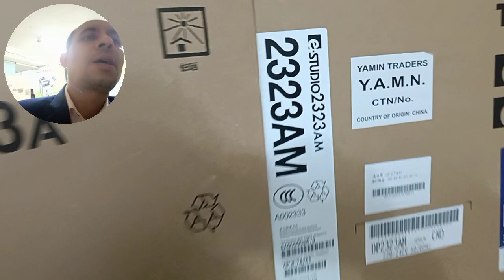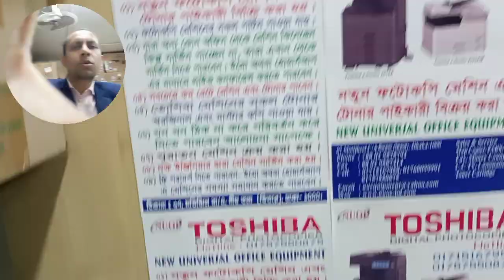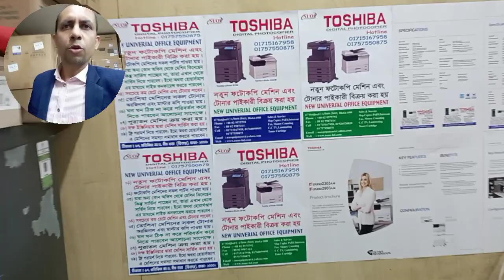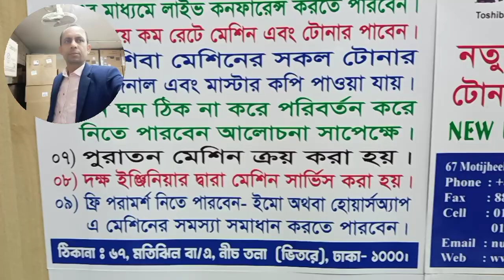toshiba e studio 2323am price in bangladesh importer wholesaler new universal office 01757550875